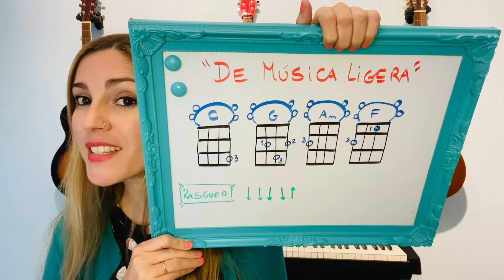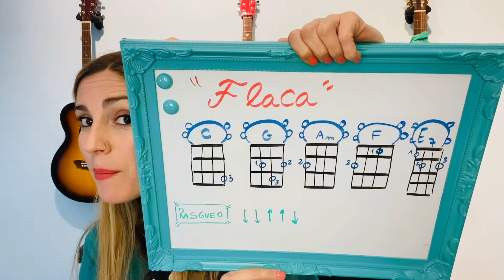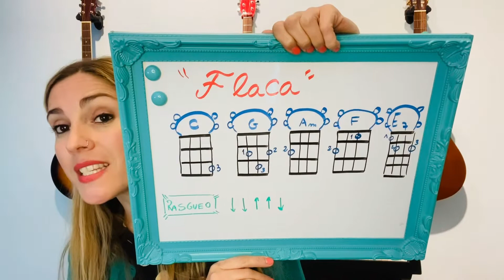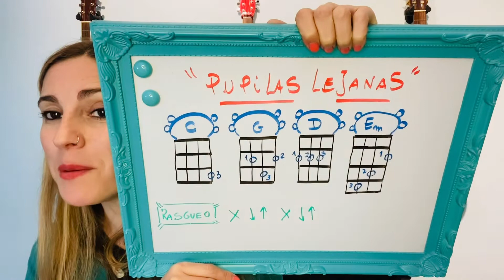3 canciones que debes saber en UKELELE🔥🎵 (en ESPAÑOL)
3 canciones que debes saber en UKELELE❤️

- De música ligera - Soda Stereo
- Flaca - Andrés Calamaro
- Pupilas lejanas - Los Pericos

Te animas?🔥🎵